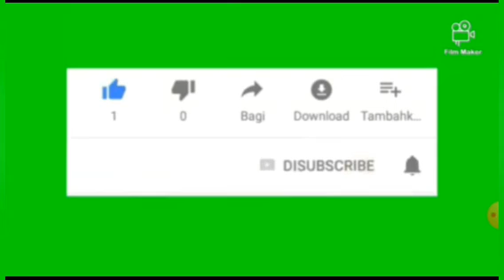📍የእንጀራ#ፍርፍርአሰራር#በጣምቀላል#ጣፋጭ/Ethiopianfood injera ferfer#የተንቢ#ታጠቅሚድያ#ባቦtube#እመቤትካሳ📌REHIMA&ARAGAWTUBE#